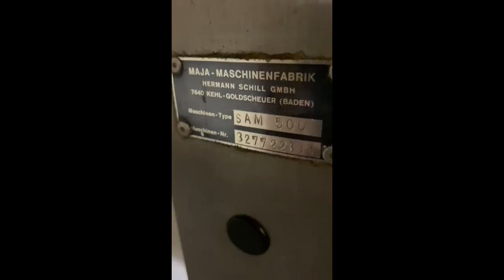1301-96: Maja-Maschinenfabrik mobile skinner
Maja-Maschinenfabrik mobile skinner, type: SAM 500, machine number: 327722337, working width: 430 mm, total dimensions: 700 mm x 560 mm x 1000 mm.